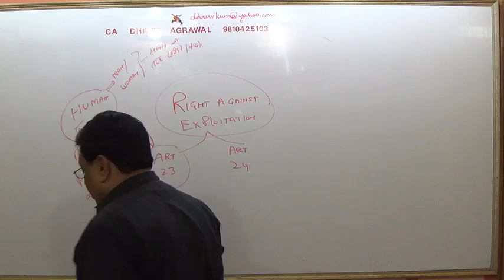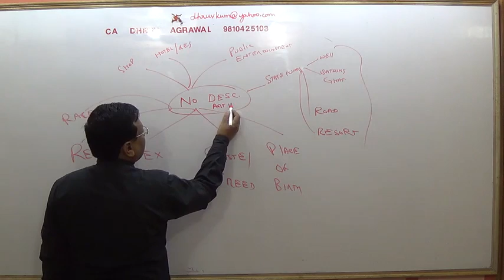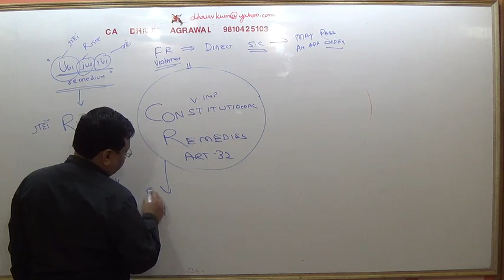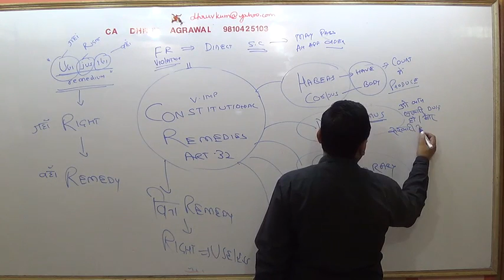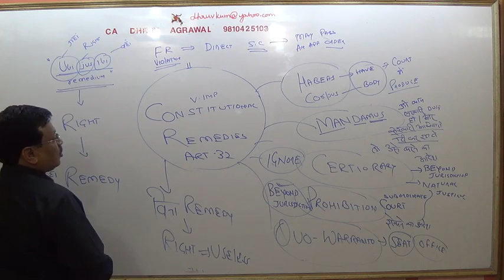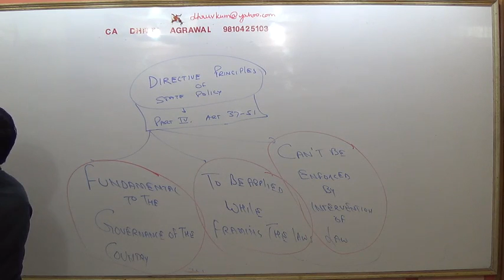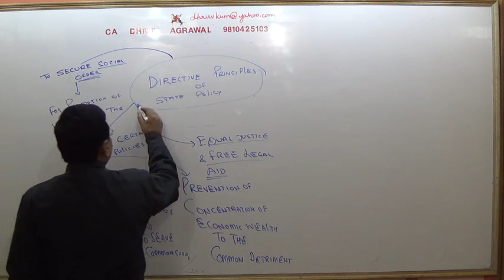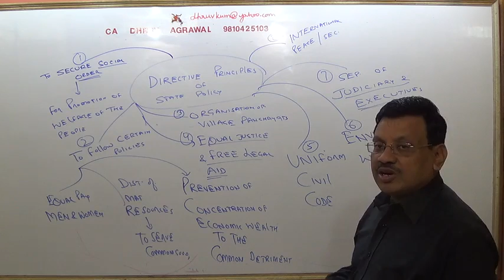20Cs EXECUTIVE GCL CONSTITUTION 4TH LECTURE